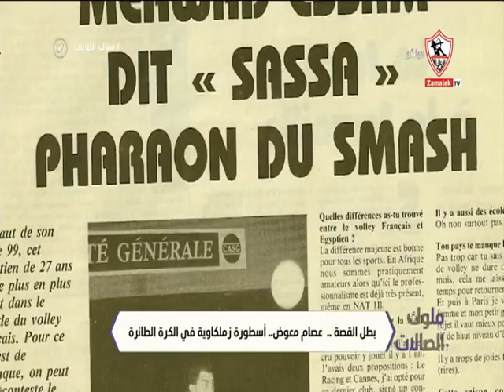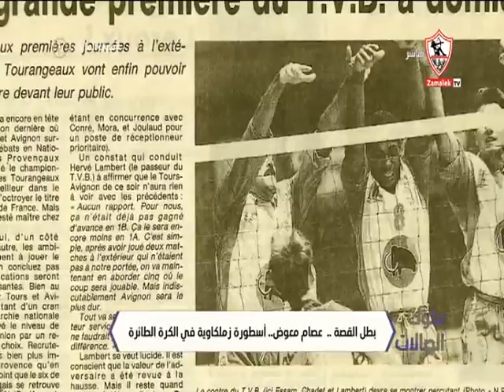بطل القصة .. عصام معوض .. أسطورة زملكاوية في الكرة الطائرة - ملوك الصالات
"برنامج ملوك_الصالات من تقديم نيرة_الأحمر، الذى يذاع فى تمام الساعة التاسعة مساء.